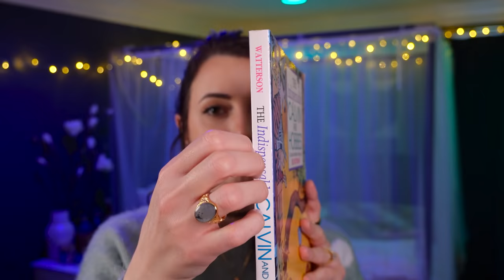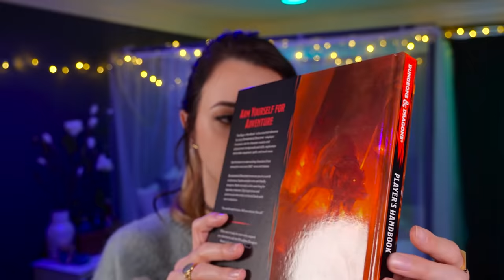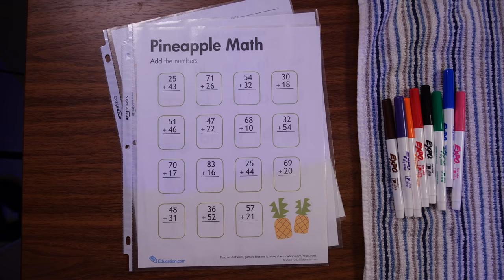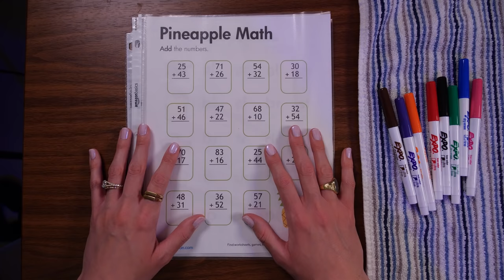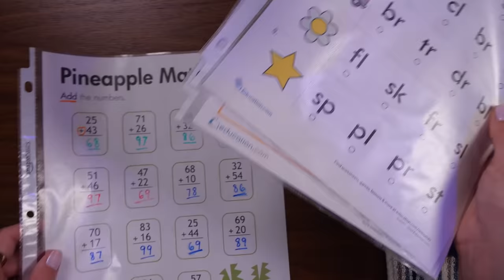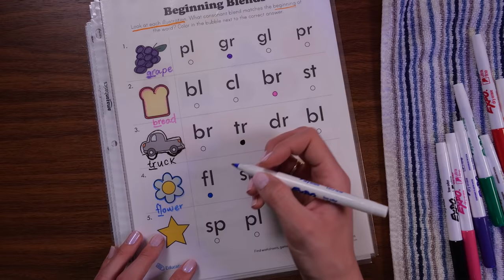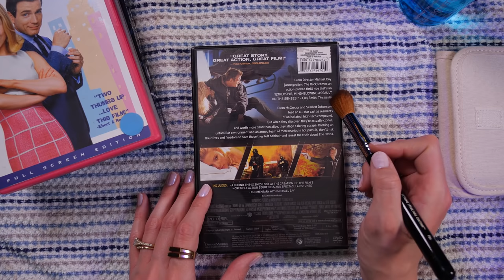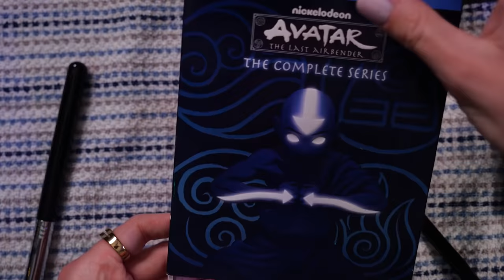brand new ultra rare & specific ASMR [one hour]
idk why these are lowercase video titles but i started with it and i cant stop now
some of these GOT SO SPECIFIC so hopefully I delivered those coveted rare tingles!!

Timestamps!
0:00 - Intro
0:57 - Silence Trigger (Throughout this video!)
2:29 - Book Spine Tapping
7:01 - Counting to 10 on your face
11:52 - Hot Wheels cars rolling slowly over hard surfaces
15:38 - Mirror Me!
20:11 - "-ing" words & "Massadge"
25:14 - Cold Metal Chain Sounds
31:10 - Sounds from behind the microphone
37:52 - Dry erase markers on plastic covered worksheets
48:35 - Wood & Tweezers
55:26 - Handling/Wiping down DVD cases, Disc Removal & Insertion

Whew!!! I had a really good time with these triggers! Some of them definitely will be getting their own video - especially the Dry Erase marker / worksheet one... soooo good.

Goodnight everybody! c: We're into February already, wowowowow!
~Gibi

My upload schedule in January and February:
►New Spotify audio every Friday

You may have noticed my new videos have had really great subtitles! Give some big love to Stephen, who has been absolutely killing it as a transcriptionist! ^_^